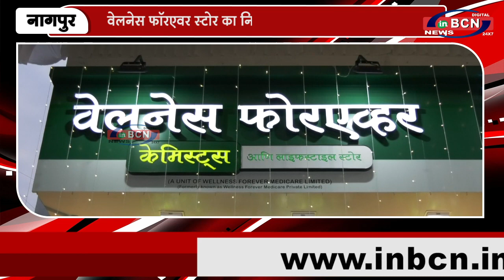वेलनेस फॉरएवर स्टोर का नितीन गडकरी के हाथों हुआ उद्घाटन | INBCN NEWS